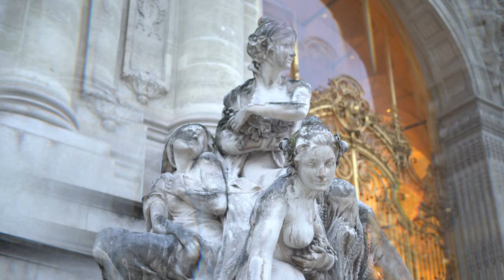EDITORIAL FOR AMV RETREATS IN PARIS BY THE GUERIN FILMS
Workshop Host: AMV Retreats @amv_retreats

Wedding Planning & Design: AMV Weddings @amv_weddings

Educators: Sophie Kaye @sophiekayephotography Konstantyn Zakhariy @konstantynzakhariy

BTS Photo: Alexia Privitera @alexiaprivitera_

Hair/Makeup:  @jhocruzat assisted by @virginie_dsfn

Earrings: Megan Therese @megantheresecouture

Accessories: White Jasmine @whitejasmineaccessories

Shoes: Bella Belle @bellabelleshoes

Rings: Andria Barbone @andriabarbonejewelry
Gown: Dylan Parienty Paris @dylanparientyparis
DPP PR: @melhason